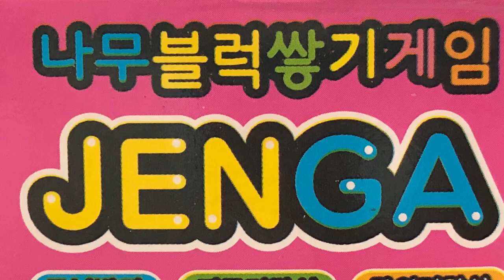나무블럭쌓기게임 JENGA(젠가) - 쌓기게임이 아니라 빼기 게임이네요.😅👍